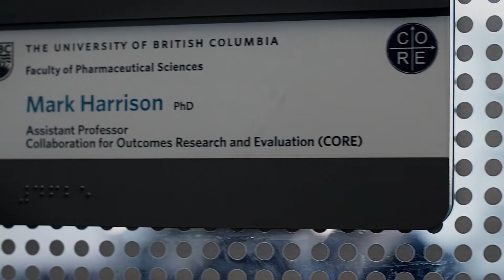Research in Focus: Health Outcomes with Dr. Mark Harrison, UBC Faculty of Pharmaceutical Sciences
Dr. Mark Harrison is a health outcomes researcher at the University of British Columbia. His research focuses on the evaluation and re-evaluation of the types of healthcare that are provided, points in the treatment pathway, and the way in which healthcare is delivered.

With Canada’s aging population placing increasing strain on our healthcare system, this field of research is more important than ever before.

More information on Dr. Harrison's research and other research in the Faculty:
- core.ubc.ca/
-  pharmsci.ubc.ca/research

Research in Focus is a UBC Pharm Sci production designed to highlight the ground-breaking health science research of our talented scientists, graduate students, and postdocs. In each episode, we will profile a different area of research focus and the work that goes on behind the scenes.

Episode 1: Understanding the G-quadruplex, with Dr. Judy Wong

stories.pharmsci.ubc.ca/research-in-focus-understanding-the-g-quadruplex